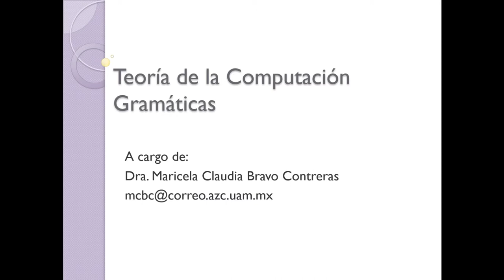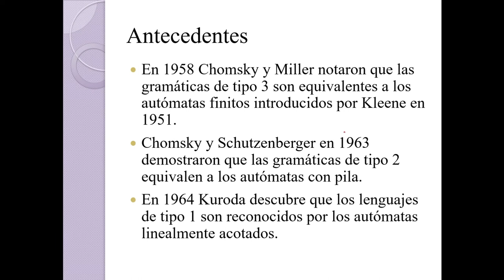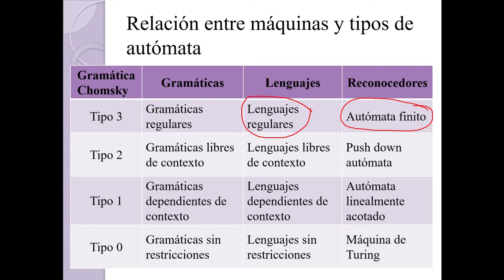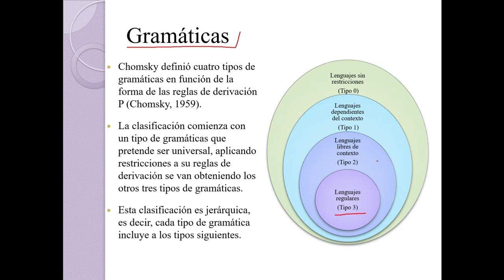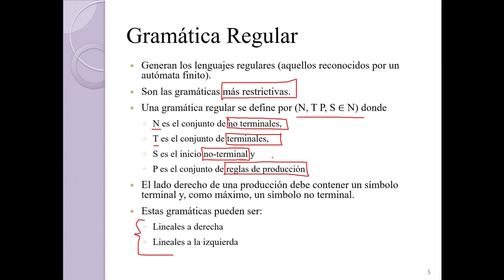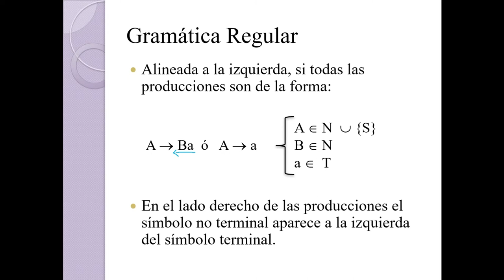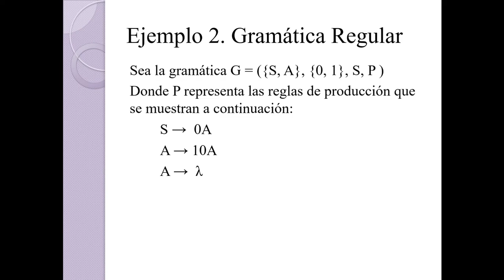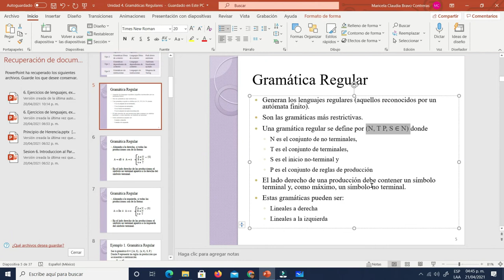Gramáticas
Se presenta la definición de gramática y algunos ejemplos